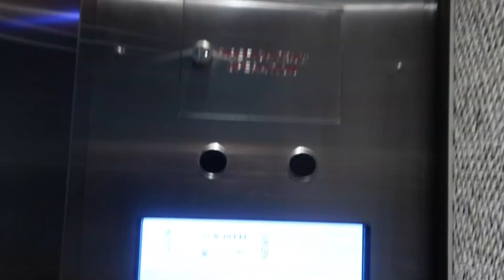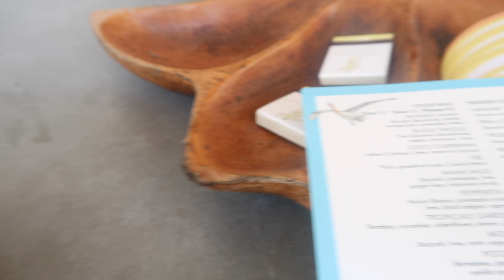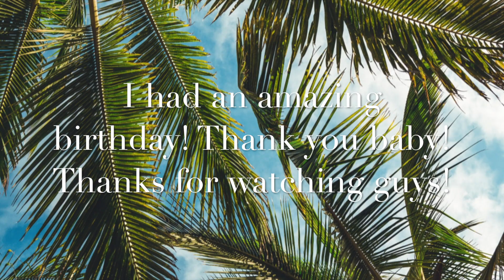Surprise Birthday Trip to Miami! $700 DOLLAR MASSAGE?!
I have the best fiancee EVER! I had no clue where we were going!
I loved this trip!!!
Follow me @officialdesjo @momentswithmaddie_